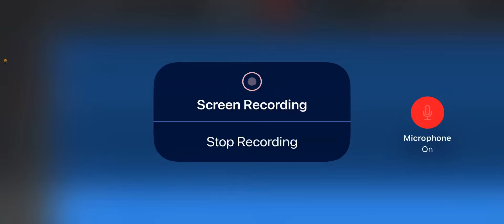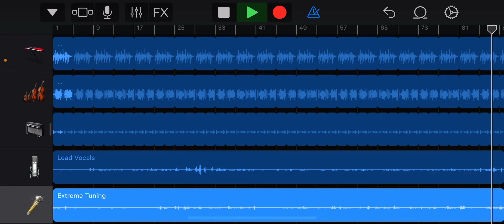I'm going so hard (official audio)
Another lit 🔥 song